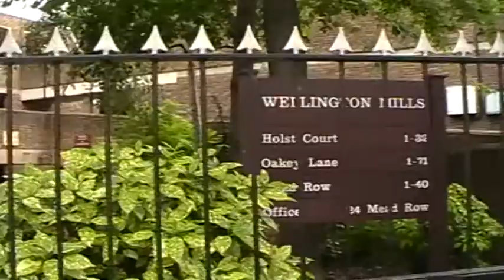How to get to the Imperial War Museum London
This video shows you how to get to the Imperial War Museum in London, UK. Take the underground (tube) on the Bakerloo line to Lambeth North and you can get there by following Kennington Road